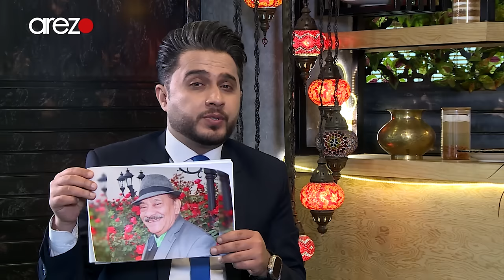زندگی دردناک حاجی منان و گریه های بی امان او در جریان برنامه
آخر هفته با حاجی عبدالمنان - هنرپیشه و کمیدین